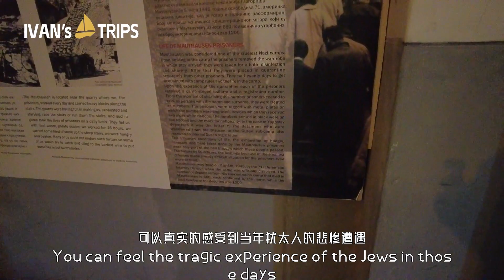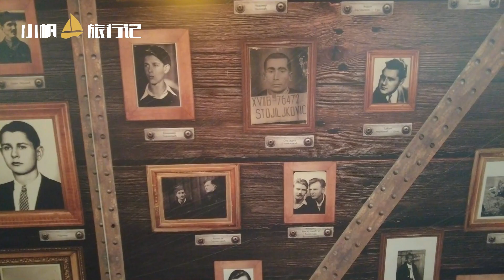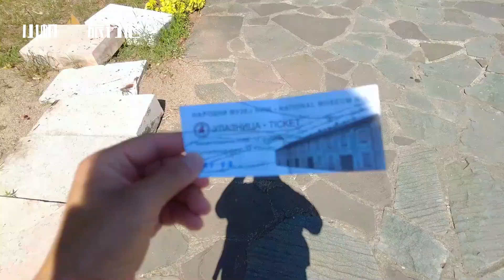🇷🇸 塞尔维亚旅游16：尼什三大景点，一个残破、一个阴森、一个惊悚 3 PLACES MUST to VISIT in NIŠ | Serbia Tourism | Europe City Tour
This video introduces 3 places must to visit in Niš: Niš Castle, Red Cross Concentration Camp, and Skull Tower, the only tower in the world built with real human skulls！

▹头条 / 抖音 / 小红书 / 携程 / 马蜂窝 / 背包客栈：@小帆旅行记

Main Camera:  DJI Osmo Pocket2
Auxiliary Camera:  DJI Osmo Action
Mrone Camera:  DJI Mavic Mini
Night Camera: VIVO X70 PRO
⭐ Right now, I'm traveling around the world and trying to hit 100 countries before back to China! See you around the world! 👋